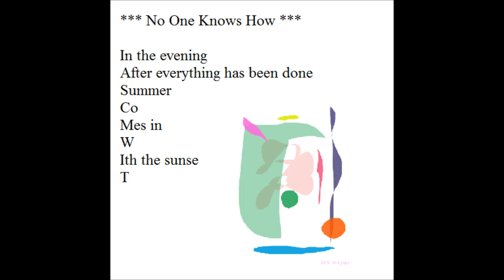Antique (Paintings Poetry Flute Improvisation English)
*** Local Drink ***

Mi
Ght as well.
Lik
E
A t
Fee frog

*** No One Knows How ***

After everything has been done
Summer
Co
Mes in
W
Ith the sunse
T

*** Job ***

Glass
Cat
Shade

*** Morning ***

No s
Leep and
Sunr
Ise out
O
F my win
Dow